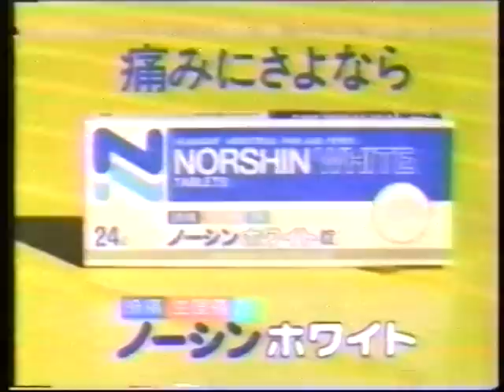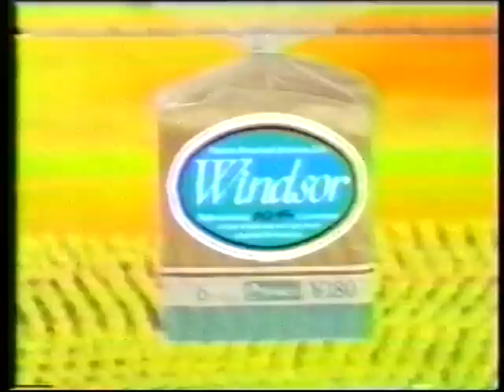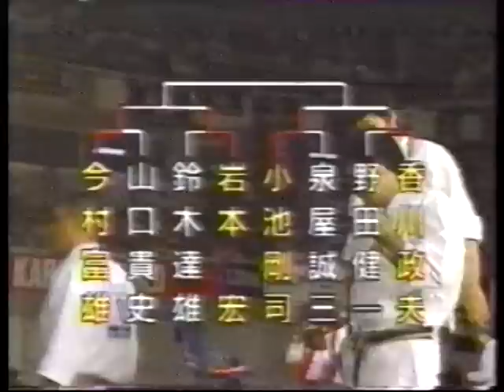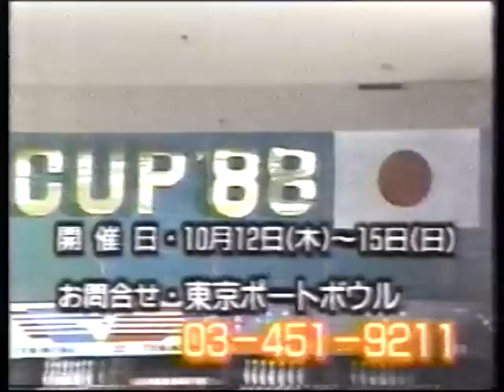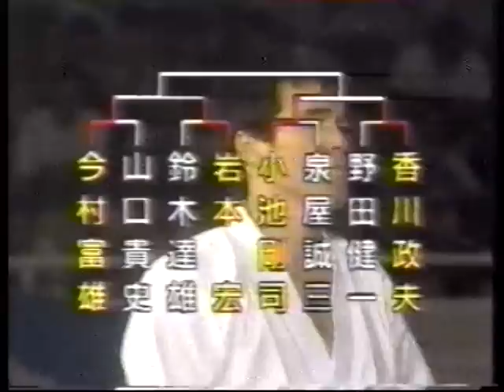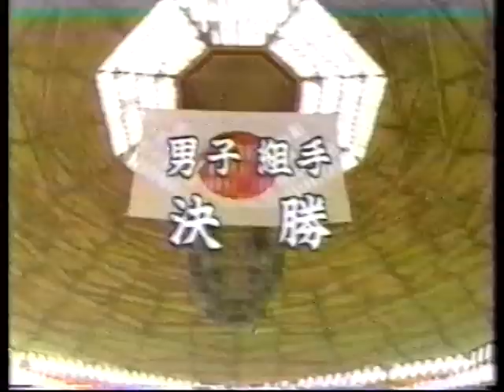32nd JKA Championships (1989)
Japanese TV programme covering the 32nd JKA championships from 1989.

Ladies Kata 9:32
Mens Kumite quarter final 21:15
Ladies Kumite: 36:57
Mens Kata Final:45:30
Yahara Demo:55:32
Mens Kumite Semi and finals:1:02:00